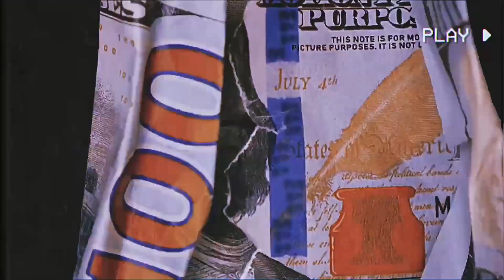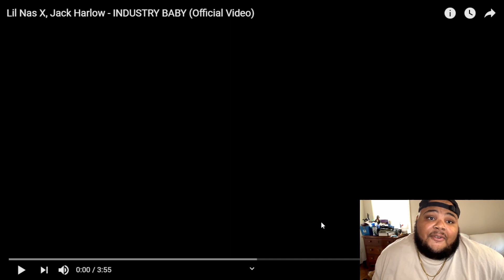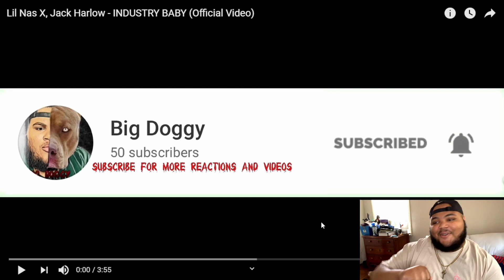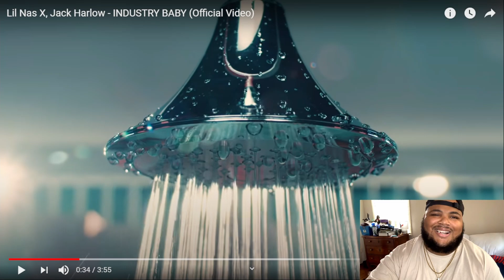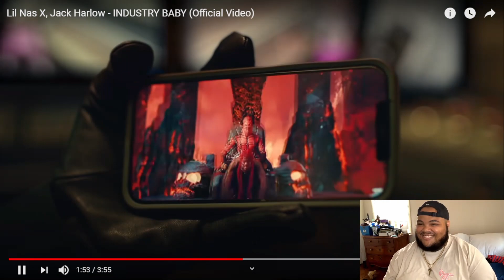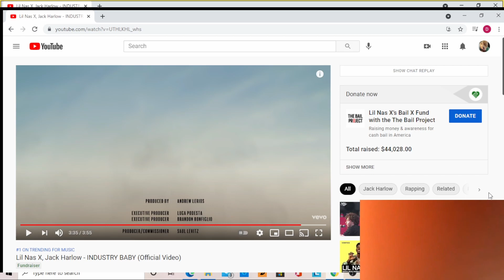LIL NAS X INDUSTRY BABY REACTION THIS VIDEO IS WILDDD!!!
Intro/Outro